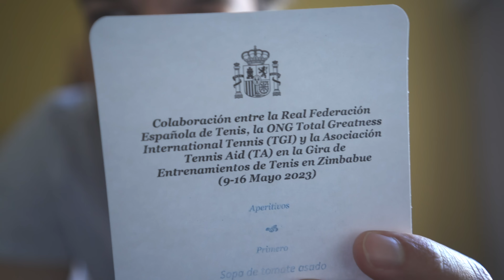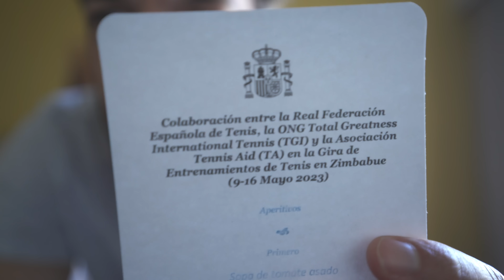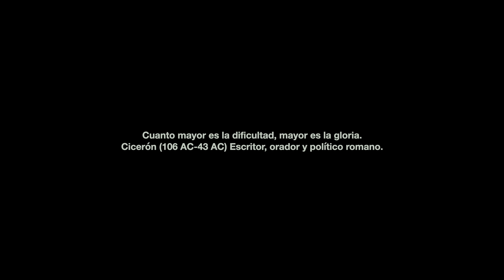Comiendo con la EMBAJADA de ESPAÑA🧳 | Día 5 Zimbabue 🇿🇼e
¡Consigue una oferta exclusiva de Surfshark! Ingresa el código de promoción ABELRINCON para obtener 3 meses adicionales gratis

TW: @abelrinconv